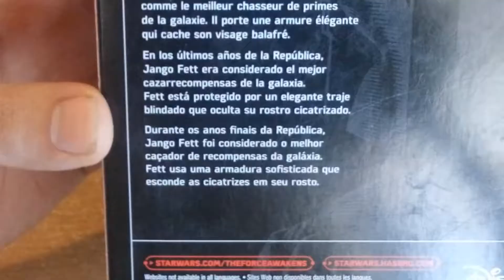Jango Fett Black Series - Unboxing (Español) El Pomel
Que tal amigos les traigo un umboxing de esta figura de 6 pulgadas de Jango Fett espero que les guste y comenten si ustedes coleccionan figuras de Black series